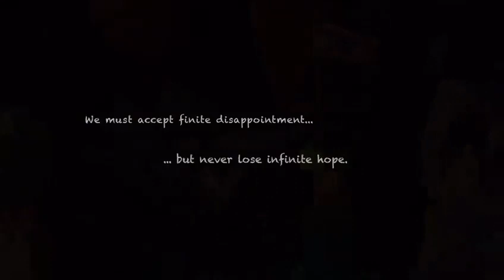3' e 37''...videoja më prekëse e tërmetit në art! Rama: Ju them me plot gojën që ju dua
TIRANË- 3 minuta e 37 sekonda...pamje përshkruajnë më së miri gjithë situatën e krijuar që nga 26 nëntorit në orën 03:54 minuta (kur u shënua lëkundja shkatërrimtare) dhe deri më tani, kur kanë kaluar plot 8 ditë. Të gjitha ndjenjat, që kemi përjetuar gjatë këtyre ditëve, frikë, panik, por së fundmi shpresë dhe mirënjohje për ata që na kanë qëndruar pranë në këto momente të vështira.

Kjo video ka mbërritur në inbox-in e kryeministri Edi Rama, i cili e ka shpërndarë më pas në profilin e tij në rrjetet sociale së bashku me një mesazh falenderuar.

Ti Nuk Do Jesh Kurrë Vetëm. Me një falenderim për dërguesit e panjohur të këtij mesazhi, duke postuar videon e tyre prekëse, i përqafoj dhe u them me plot gojën: Ju dua. Përshëndetje z. Edi Rama! Duke u ndikuar nga tragjedia që ka prekur gjithë Shqiptarinë këto ditë, ne, si një grup të rinjsh që përpiqemi të bëjmë pak art, vendosëm të bënim një video sensibilizuese rreth kësaj teme. Është një video e bërë me shumë dashuri dhe ndjeshmëri dhe po shpresojmë që ta konsideronit për ta shikuar deri në fund, dhe pse jo ta shpërndanit në rrjetin tuaj social. Faleminderit", shkruan Rama.